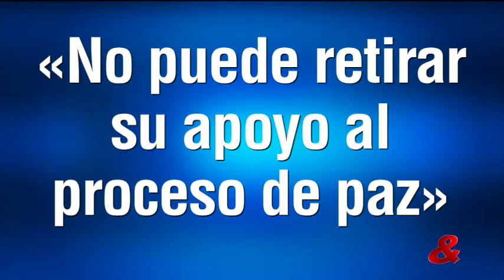Uno: Los conservadores seguirán en el Gobierno